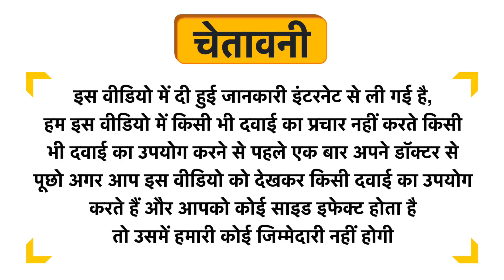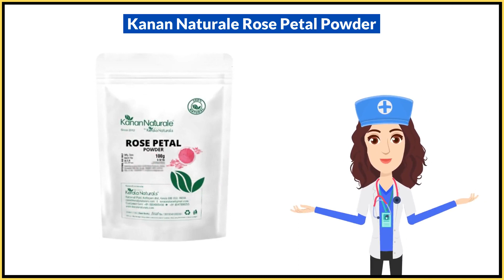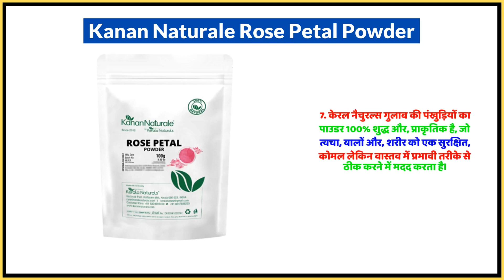Kanan Naturale Rose Petal Powder Uses in Hindi | Side Effects | Dose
Kanan Naturale Rose Petal Powder Uses in Hindi | Benefits | Side Effects | Dose